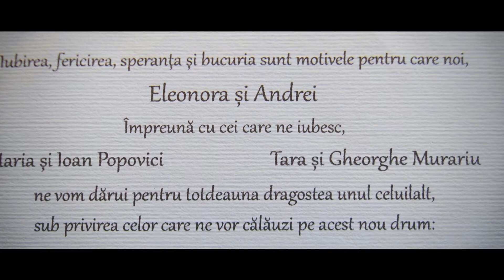Filmare Nunta Suceava - Eleonora & Andrei 2015 by BC Video media